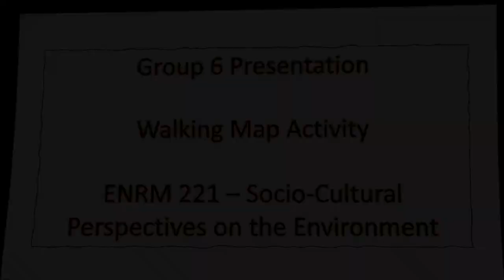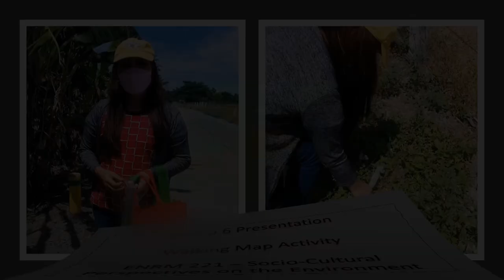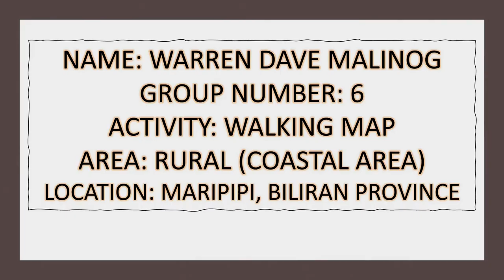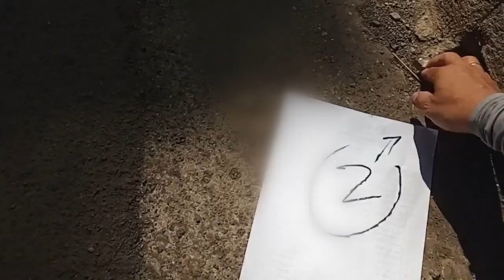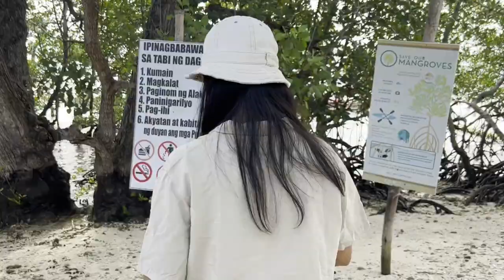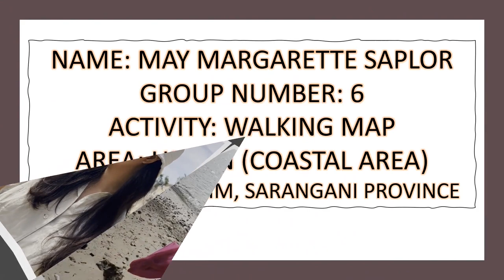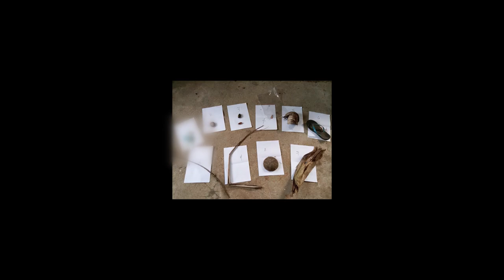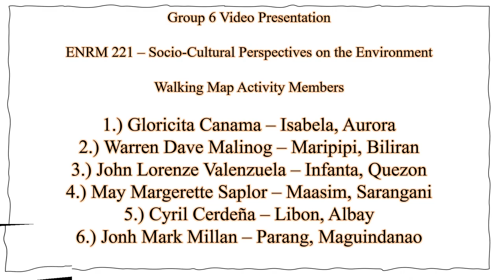ENRM 221 GROUP 6 VIDEO PRESENTATION WALKING MAP ACTIVITY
* Walking Map Activity Group 6 Members

1.) Gloricita Canama – Isabela, Aurora
2.) Warren Dave Malinog – Maripipi, Biliran
3.) John Lorenze Valenzuela – Infanta, Quezon
4.) May Margerette Saplor – Maasim, Sarangani
5.) Cyril Cerdeña – Libon, Albay
6.) Jonh Mark Millan – Parang, Maguindanao

* Links are provided below to view the full length of each members walk and to see all the objects gathered.

🎧 Track Info:

Track: Your Love by Atch
Genre: Electronic
Mood: Happy, Bright, Fun

* Group 6 ENRM 221 Walking Map Video Presentation © 2022 by Group 6 members of ENRM 221 Walking Map activity having soundtrack entitled Your Love by Atch is licensed under CC BY 4.0.

* Presentation video done and made using powerpoint slide deck and shotcut software.